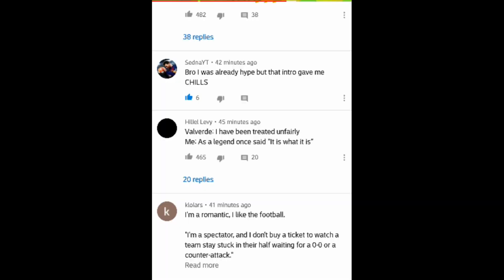Valverde Sacked - This Will Be Our Year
It has finally happened. Enjoy this short vid I made to help you celebrate away.